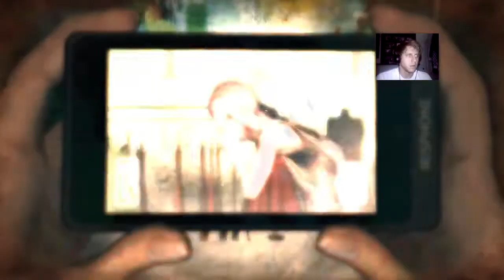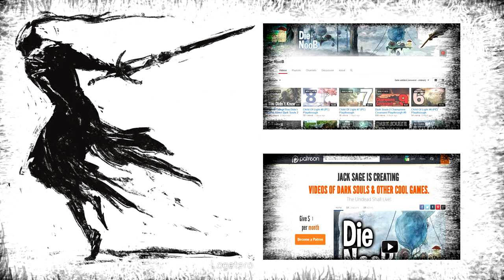I DON'T WAN'T A HAIRCUT!!! DreadOut #2 (END)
I WANT OUT!!!